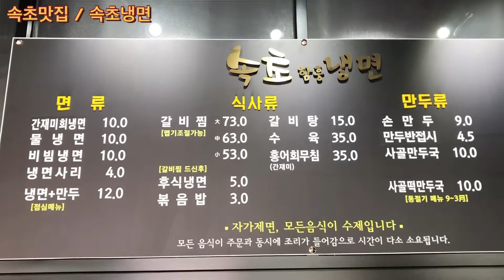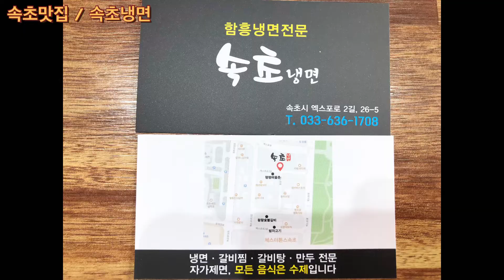[속초냉면맛집 속초냉면] 속초에 오시면 시원한 냉면 한그릇 하고가세요!! 육수가 정말 맛있네요! 갈비찜도 사고입니다